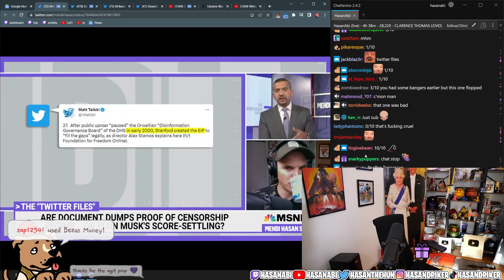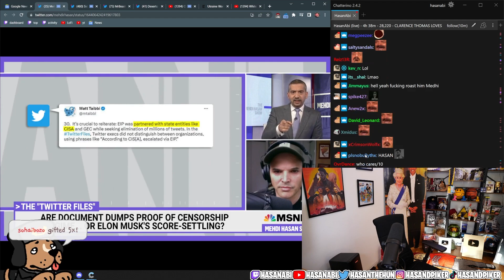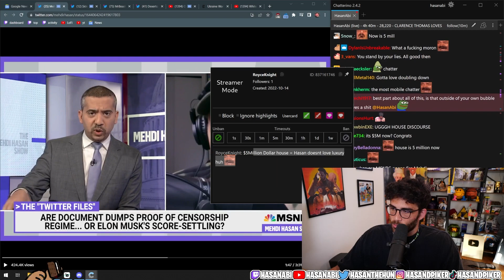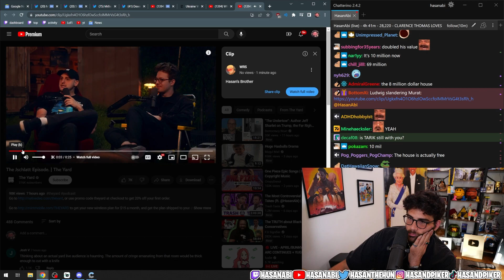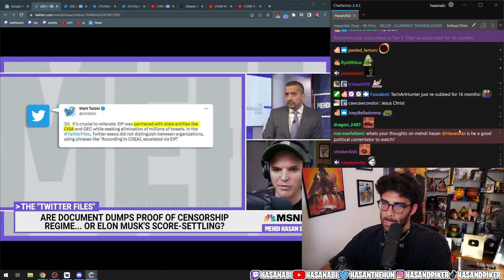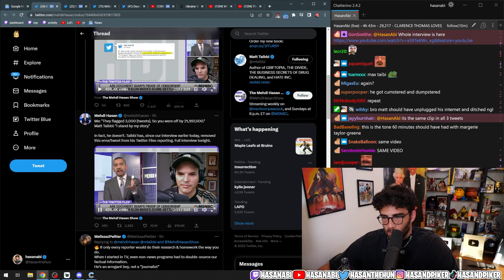Mehdi Hasan Destroys Matt Taibbi On Live TV | Hasanabi News